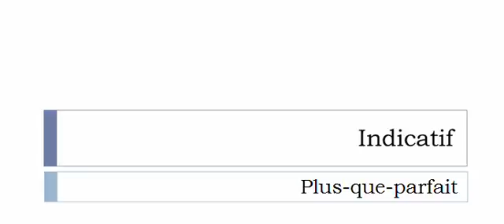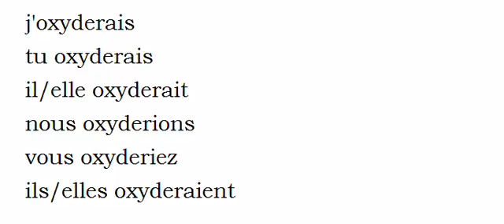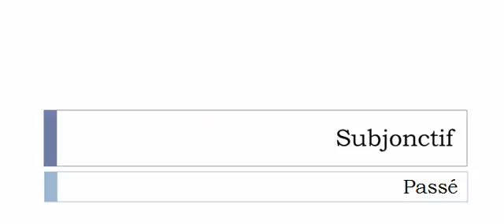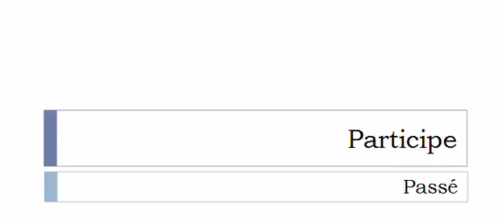Conjugate French verb # Oxyder = oxidize